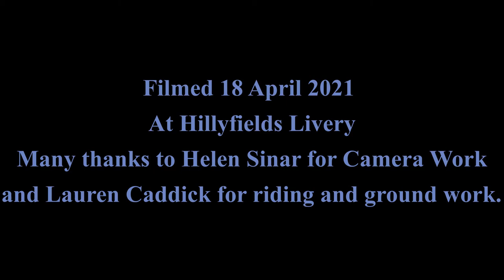SkillAtArms 17th April 2021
Skill at Arms 17th April 2021